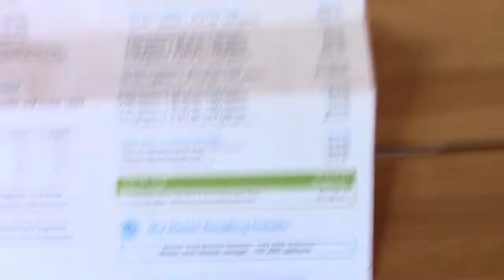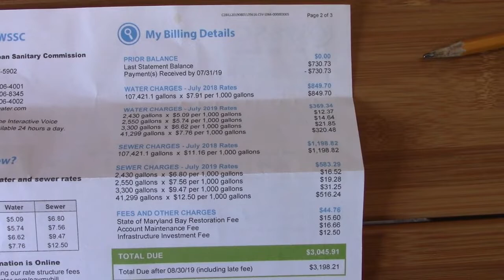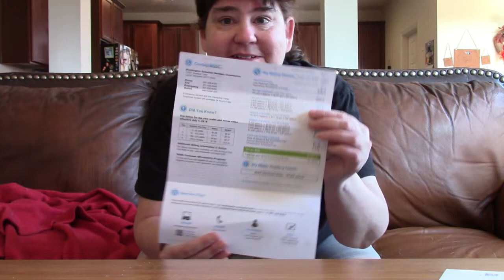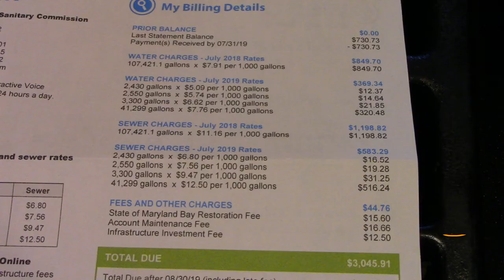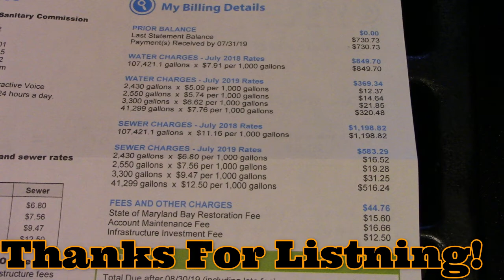$3,000 Water Bill From WSSC: Washington Suburban Sanitary Commision! 😭